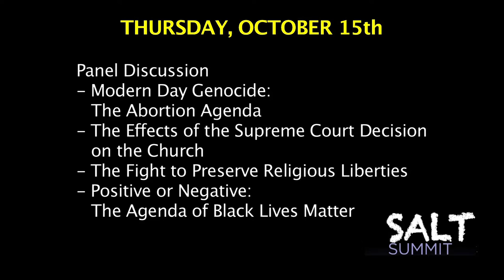Shiloh Conference 2015 Conversation With Bishop & First Lady Wooden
Bishop Patrick & First Lady Wooden discuss some of the particulars of this year's Shiloh Conference to be held October 11th and 13th - 15th, 2015 at The Upper Room Church of God in Christ.

This year's conference will feature the "Salt Summit", a serious discussion on the direction church for all pastors, leaders and those who share an opinion.

The Upper Room Church of God in Christ is located in Raleigh, NC. For more information on the Shiloh Conference, visit UpperRoomGospel.org.

"God First" - Upper Room Sanctuary Choir